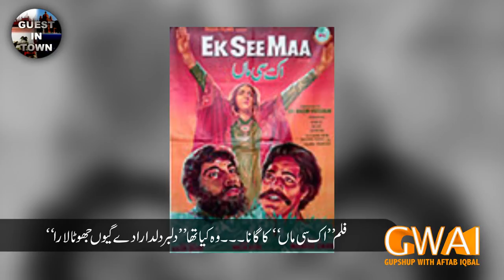Guest in Town Episode 5: Wazir Afzal, Music Composer Part 2: GupShup with Aftab Iqbal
Episode 5 of GupShup with Aftab Iqbal's new One-on-One Interview Program with Special Guest Wazir Afzal Music Composer, Aftab Iqbal interviews him for his new show, Guest in Town.

Watch the unaired first episode produced by the original host of Hasb e Haal, Khabarnaak, Khabardar and Khabarzar.

Aftab Iqbal, best known as the original host of Hasb e Haal, Khabarnaak, Khabardaar and Khabarzar is launching a brand new YouTube channel custom-tailored to the fans.  The new channel will go behind the scenes, with new content, unlike anything that can be seen on normal television. We need your help to help develop this special YouTube channel tailored to our fans that will feature new, never-before-seen content, unlike anything that has ever existed on Pakistani television.  This is exclusive previously unaired content produced by the talented Aftab Iqbal.

Aftab Iqbal is a popular host, director, and producer of content in Pakistan. He revolutionized the TV show industry by introducing theater performers on to his television programs. His topics cover several subjects related to both Pakistan and Islam. This includes comedy, drama, politics, news, history, arts, literature, sports, and more.
His collective experiences include not only producing extensive content for television but also many collaborations with channels such as Express News, Geo TV and Dunya TV. Moreover he currently holds the position of CEO at SAN MEDIA (Pvt) Ltd.
(Aap Media Network).

Watch the Pilot Episode of Dialogue with History here where Aftab Iqbal discusses Kashmir, CPEC, and the Indian Partition

Watch the Pilot Episode of Insaan Ke Naam where Professor Nasreen Aftab discusses how to eliminate negative energy and stress by focusing on self-improvement

Watch the Awara Gardi Pilot where we discuss Hunting, the Ethics of Hunting and Nature Conservation

Watch the Pilot Episode of Guest in Town where we interview Lord Nazir Ahmed, Baron Ahmed- British House of Lords

Watch the Episode 2 of Guest in Town where we interview Muhammad Abu Bakar, British Social Activist